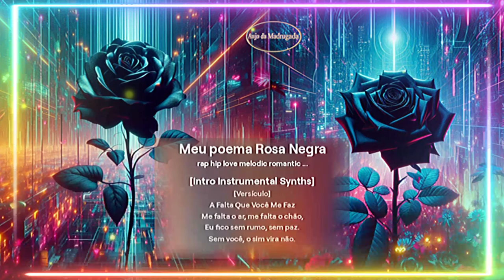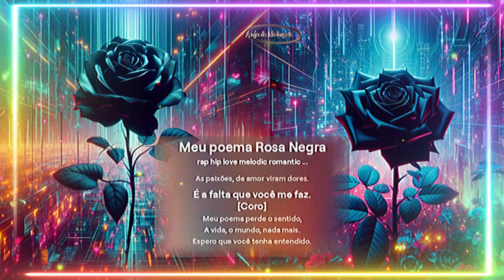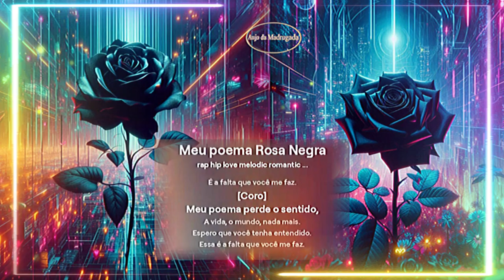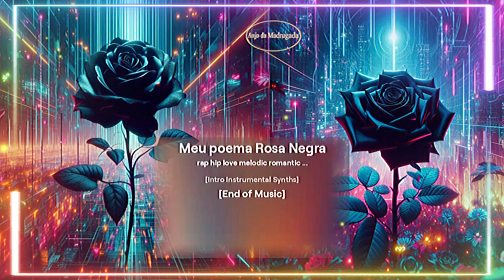Meu Poema@RosaNegraOficial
Copia👇e cola no navegador e faz as tuas músicas gratuitas
𝕊𝕖𝕛𝕒𝕞 𝔹𝕖𝕞-𝕍𝕚𝕟𝕕𝕠𝕤 𝔼 𝕍𝕠𝕝𝕥𝕖 𝕊𝕖𝕞𝕡𝕣𝕖
▬▬▬▬▬▬▬▬▬▬▬ஜ۩۞۩ஜ▬▬▬▬▬▬▬▬▬▬▬▬▬
                ▓▓▓▒▒▒░░░ DESCRIÇÃO ░░░▒▒▒▓▓▓
👉Música, vídeo e imagens editados e criados com Inteligência artificial
👉Music, video and images edited and created with Artificial Intelligence
 Amigos, inscritos e simpatizantes do canal Anjo da Madrugada:
Venha participar.